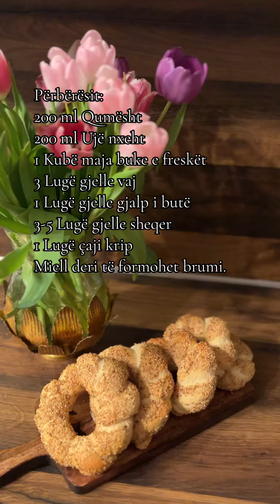Simite shumë të shijshme dhe të shpejta per ti gatuar vetem për 30 min.